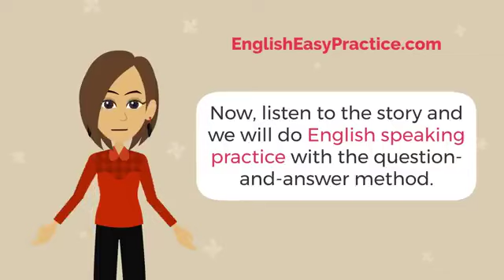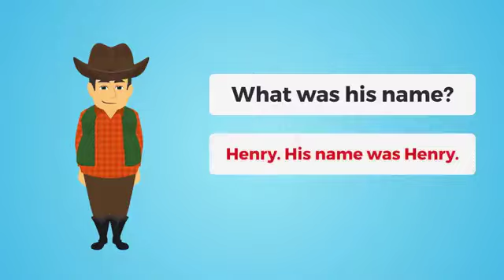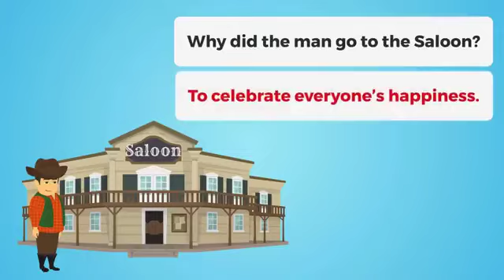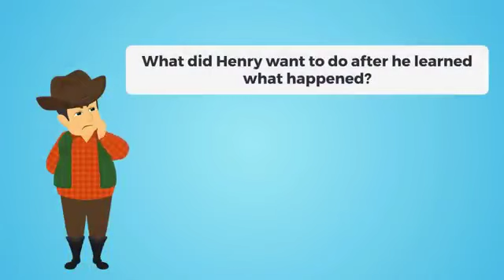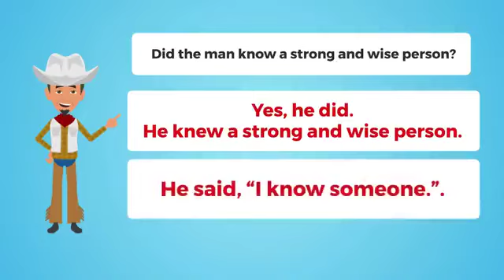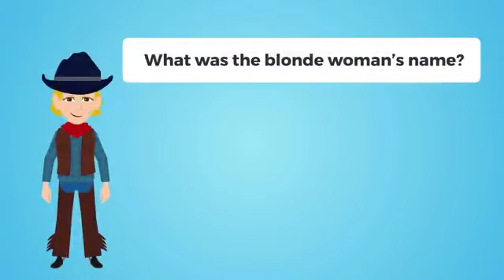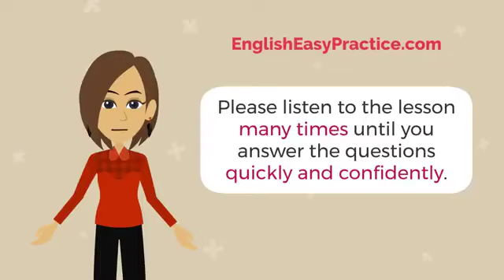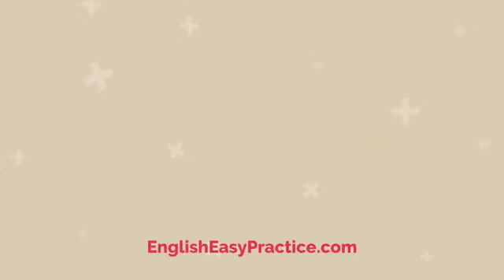English Speaking Practice With A Story in English Fun English Stories